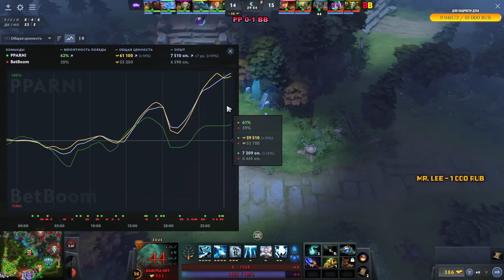🔴НАЧИНАЮТСЯ ИНТЕРЕСНЫЕ РАЗВЯЗКИ В СНГ ДИВИЗИОНЕ/BetBoom vs Pari Parni/DPC EEU Division 1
дота 2, dota2,gameplay,DPC EEU Division I, dota 2 tournament, dota pro cicruit, collpase dota 2,